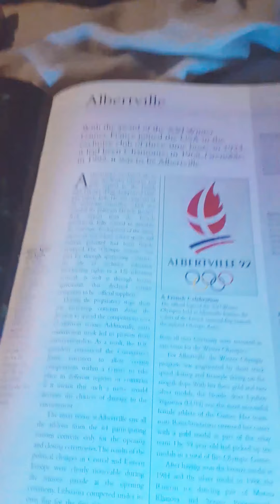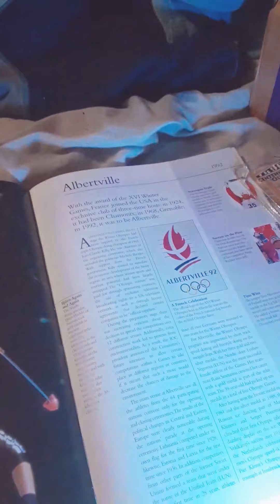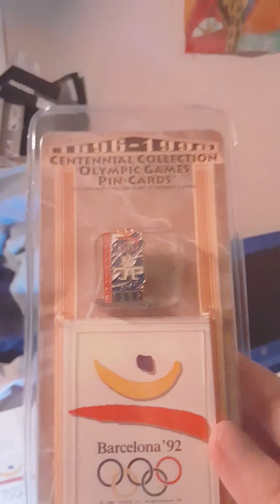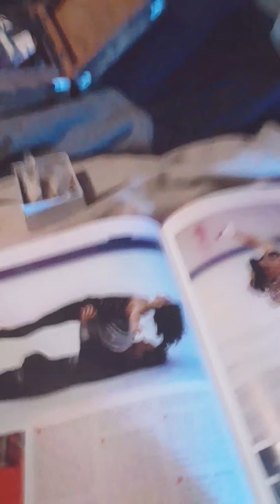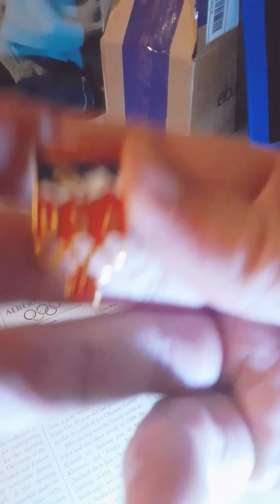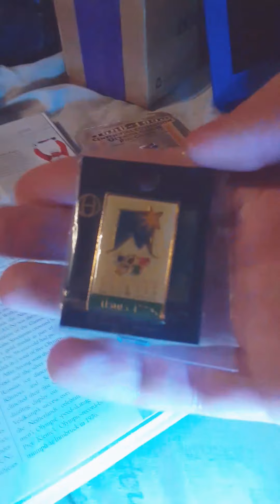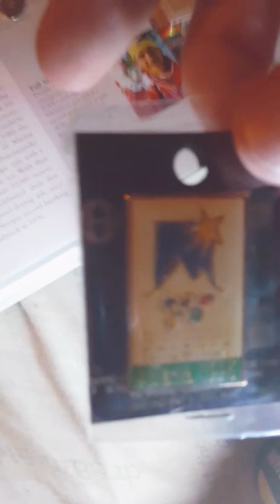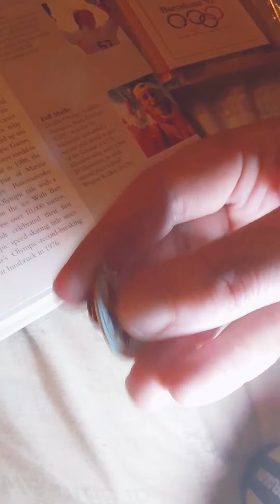Olympic Collection review Albertville/ Barcelona 1992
Looking over and reviewing my Olympic Pin Collection. The latest Olympics in France Albertville 1992 and the Summer games Barcelona Spain 1992, Team USA pins